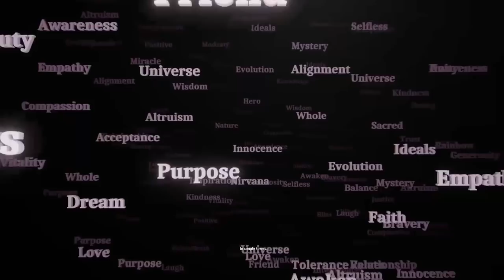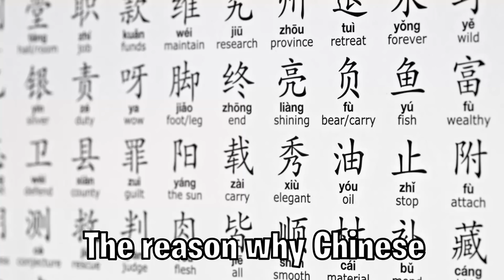The New VIRTEX GLITCH in BMGO EXPLAINED!!!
On the last week, there was a new glitch in BG that was seen alot by many players. Furthermore, many people suggested that I should make a video about this certain glitch. This video would show you almost everything you need to know about the Virtex bug. Feel free if you have any corrections, as I tried my best to keep everything simple and understanable :)